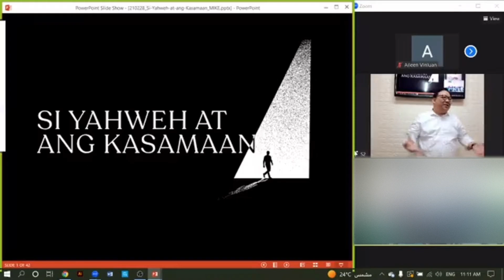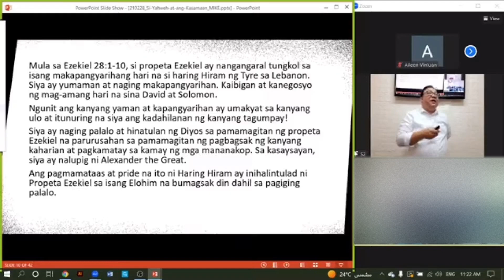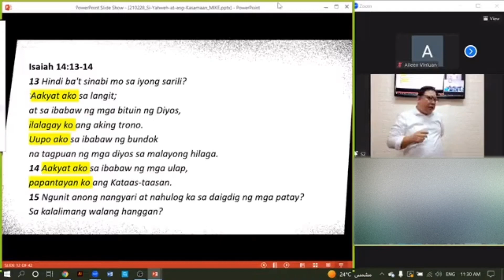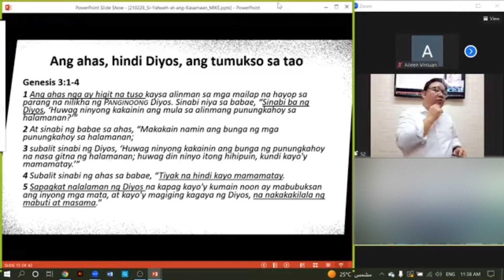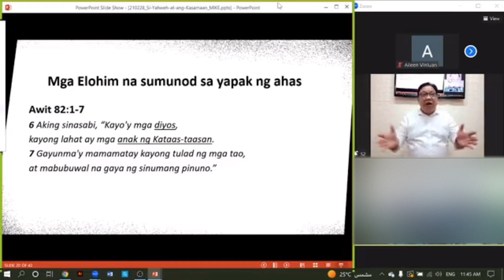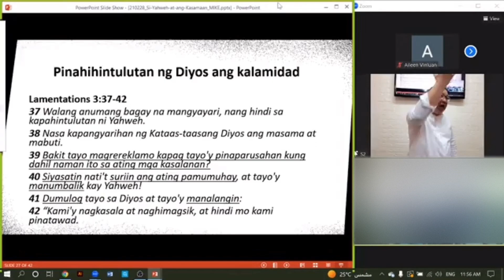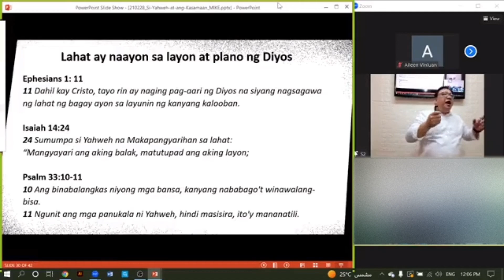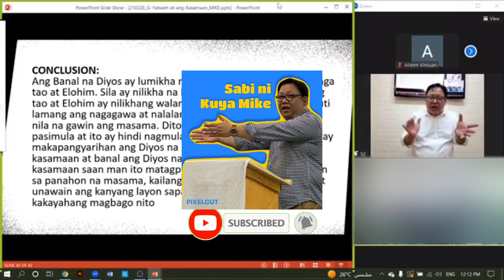Kung ang Diyos ang Maylikha ng Lahat - God & Evil study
Kung and Diyos ang Maylikha ng Lahat, ang Diyos din ba ang Maylikha ng Masama?
Ano ang first recorded sin sa Bible?
Bakit nilagay ang ahad sa Eden para tuksuhin si Eba at Adan?